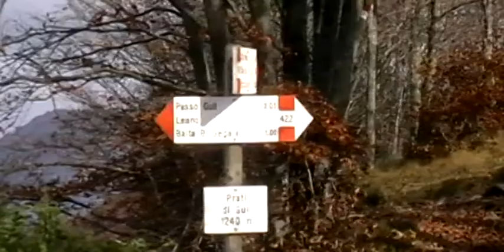Lago di Garda 2011 - endurování